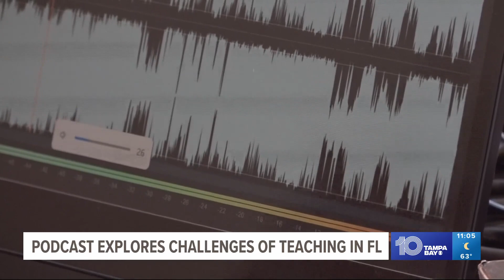St. Pete teachers who felt silenced started podcast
Their goal is to share firsthand insight into educating in Florida.